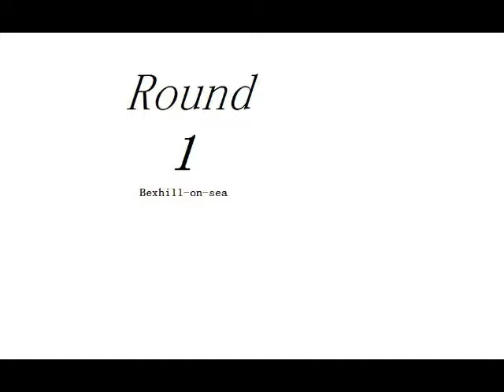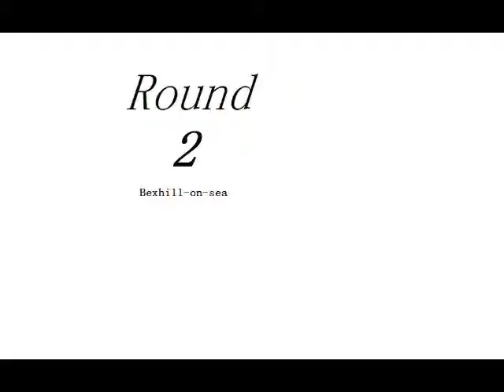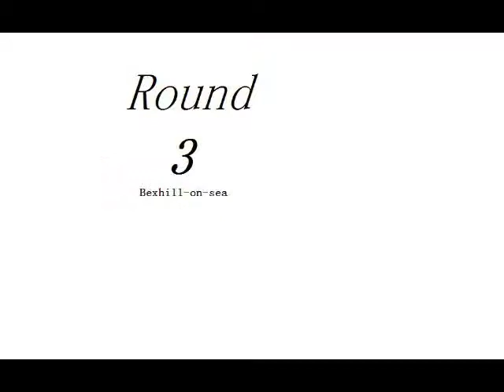DANNY BOY SPARRING AT BEXHILL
my gransons dan boy boxing